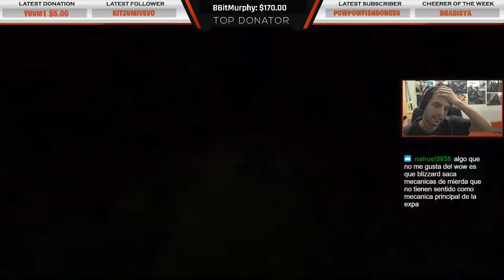Crash Bandicoot 4 | Parte #7 - DINGODILLE! :O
Más contenido retro y actual en mi canal de Twitch! ^_^